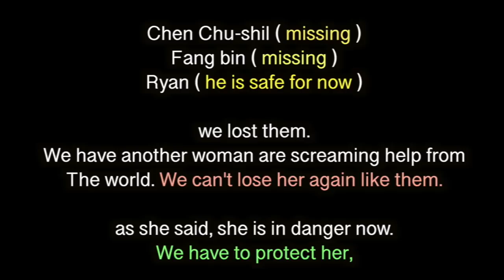CORONAVIRUS - Chinese Woman SCREAMS About Evil Chinese Gov. Risks Life To Speak Out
It is very rare for us to see or hear a native Chinese person openly criticising the Chinese government on social media (or anywhere), which I understand to be due them fearing for their lives and for the lives of their family. I feel the energy and emotion in her heart and voice here and I do not feel this to be 'propaganda'. She explains that the entire regime is corrupt and Evil - not even allowing anyone to access medical care if they pay. This is obviously a complicated topic and many people will hold conflicting feelings about many issues relating to this topic. I see and feel this almost every day when I seek to communicate with peaceful anarchist minded people who are unable to see beyond a mostly meaningless argument over capitalism vs. communism. For me, both approaches are heavily warped and denied by heartlessness and unconsciousness (power loss) - so both end up hurting large numbers of people.

One thing is clear, it is the power and strength of soul, in the face of control and evil, that this woman is showing that we need to find in ourselves if we are going to live freely and make the called for changes.

Ura Soul